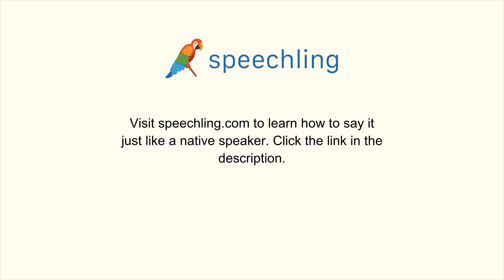ドイツ語で"私はお金があります。"の発音の仕方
男性コーチ
Ich habe Geld.

女性コーチ
Ich habe Geld.

私はお金があります。